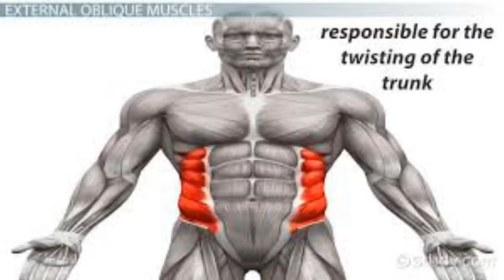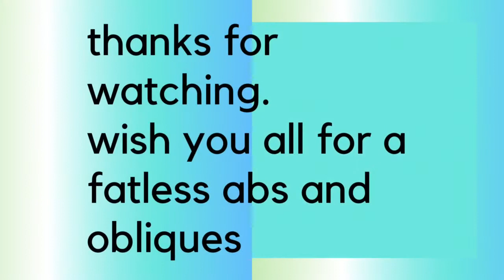OBLIQUES muscle workout.... reduce belly fat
reduce belly fat easly.
the simple and the hardest workout for lose belly fat.
abs workout
malayalam video by bimin k p
professional polevaulter and formar indian record holder.